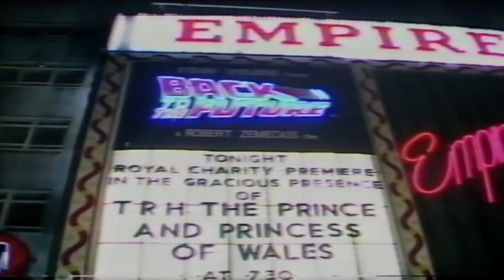Back in Time Official Trailer #1 (2015) - Back to the Future Documentary HD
Cast, crew, and fans explore the classic time-travel trilogy's resonance throughout our culture 30 years after Marty went Back in Time.